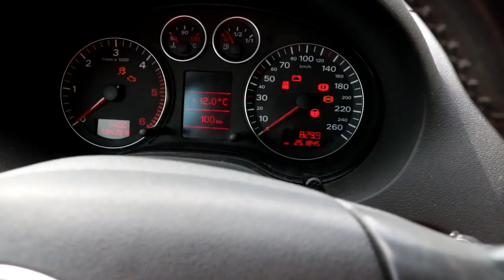Canal GRANDE MENOSPRECIA a canal PEQUEÑO / Pico de oro.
Vídeo donde hablo de las "Clases sociales" que existen en YouTube,donde se puede ver bastante bien diferenciado el tamaño de los canales y los canales con los que se tienden a relacionar,canal grande con canal grande,canal mediano con canal mediano y canal pequeño con canal pequeño.

Que salga Wismichu,DalasReview y Auronplay es meramente ilustrativo para el contexto,en el vídeo no se les menciona ni ataca directamente.